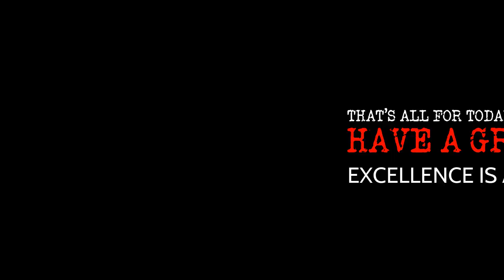Week of November 23, 2020